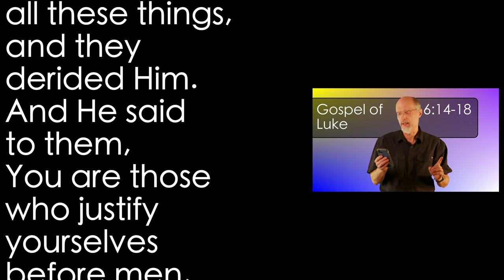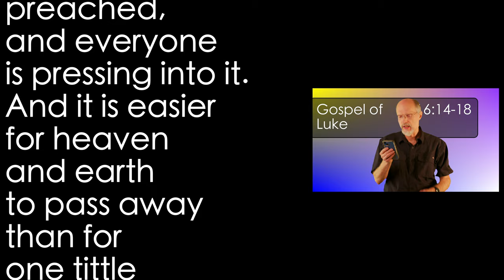Luke 16:14-18 Rich Man & Lazarus 1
One key fact links everything in Luke chapter 16: the Pharisees and their love of the money and of the material. This is important background for our study starting tomorrow morning of Jesus' parable of Lazarus and the rich man.